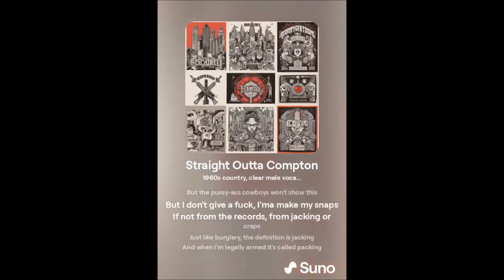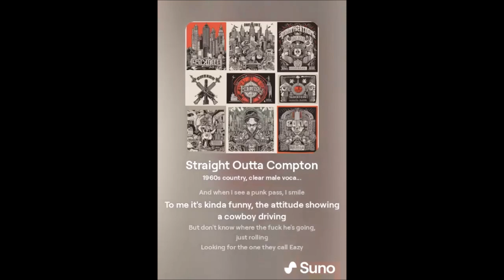"Straight Outta Compton" AI Cover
ai gives us a great country music cover of the NWA classic, "Straight Outta Compton."